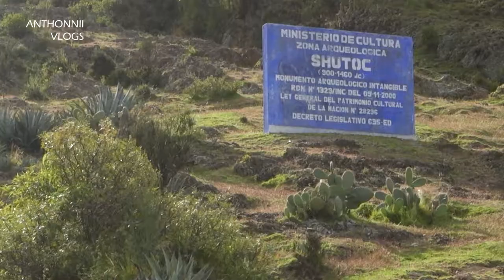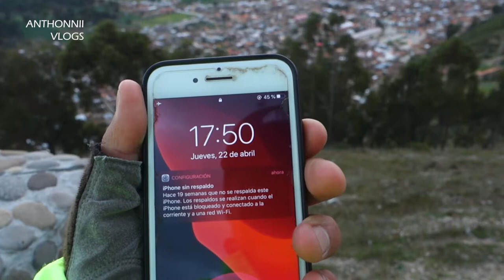EL BOSQUE DE TUNAS en el VALLE DEL MANTARO | COSECHANDO TUNA La FRUTA DEL NOPAL (Anthonnii Vlogs)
Acompáñame a Viajar, Explorar, conocer Lugares Asombrosos por el PERU!. Las Maravillas, La Riqueza, Paisajes, Naturaleza, Cultura, Comida Ancestral, Danza Ancestral & Vloggs en los Andes !

SIGUEME PARA MUCHO MAS CONTENIDO!